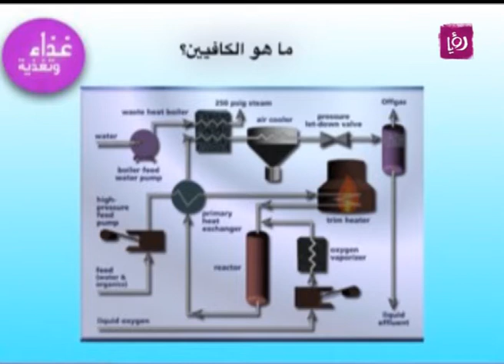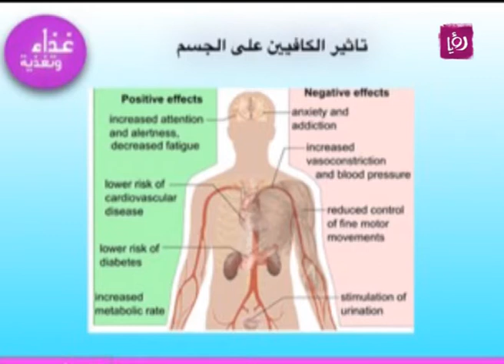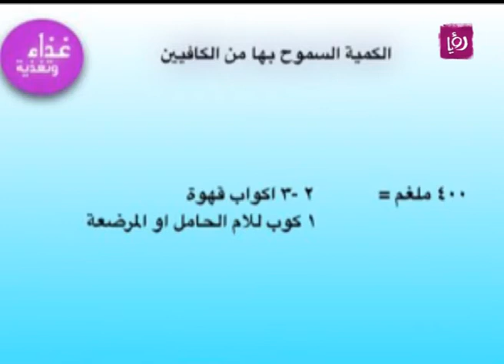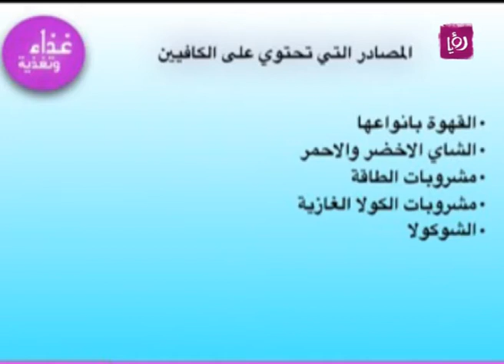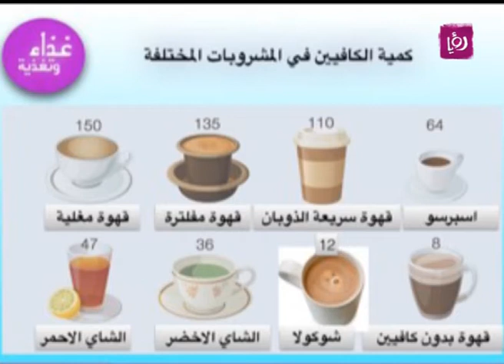الكافيين: آثاره ومصادره - رزان شويحات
رزان شويحات - اخصائية التغذية تتحدث خلال برنامج دنيا يا دنيا عن الكافيين: آثاره الايجابية والسلبية بالاضافة لمصادره.